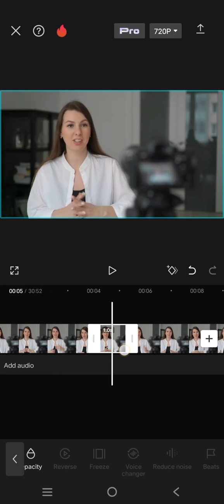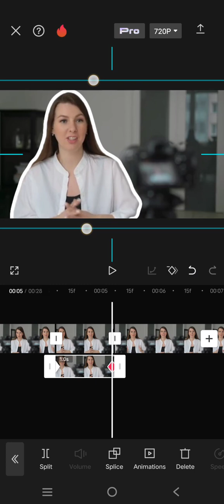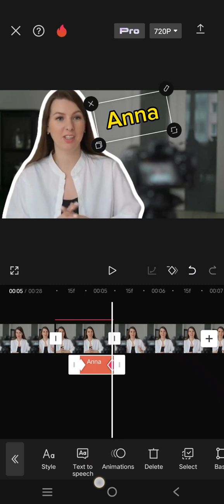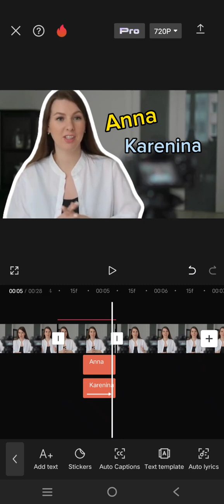How Can You Create This Trending Cutout-Stroke Zoom Opening Video Using the CapCut Mobile?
This is how you can create this cutout stroke opening video using CapCut